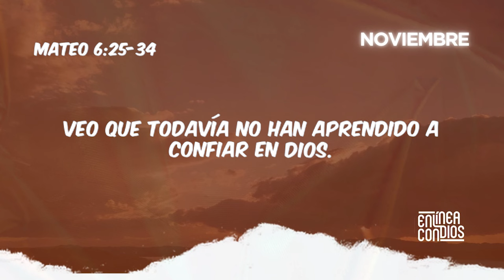PLAN TEMÁTICO DE LECTURA BÍBLICA (NOVIEMBRE) / DÍA 2/ No te preocupes por el mañana